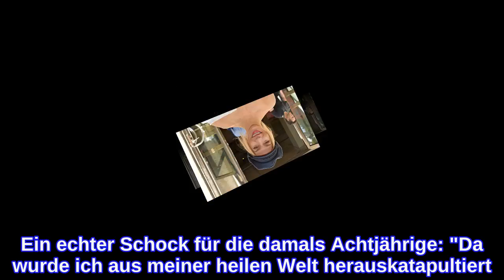"Let's Dance"-Julia Dietze: Sie wuchs als Halbwaise auf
Sie legt ein trauriges Geständnis ab! Schauspielerin Julia Dietze (37) überzeugt stets mit ihrer positiven Ausstrahlung – sei es auf dem Let's Dance-Parkett an der Seite von Profi Massimo Sinató (37) oder auf den Fernsehbildschirmen in Serien wie "Beck is back". Die lebensfrohe Blondine hat immer ein Lächeln auf den Lippen – und das, obwohl sie schon in ihrer frühen Kindheit ihre Mutter verlor!Julia war noch ein junges Mädchen, als ihre Mutter die niederschmetternde Diagnose Hautkrebs erhielt. Trotz Chemotherapie, während der sie ihre kompletten Haare verlor, habe sie den Kampf gegen die Krankheit nicht gewinnen können. Ein echter Schock für die damals Achtjährige: "Da wurde ich aus meiner heilen Welt herauskatapultiert. Heute bin ich daher vorsichtig beim Sonnenbaden und lasse meine Muttermale regelmäßig untersuchen." Das Schicksal ihrer Mutter habe sie also unglaublich sensibilisiert. Ihre Gesundheit hat für die 37-Jährige oberste Priorität.Aktuell hat Julia allerdings mit einem Wehwehchen der ganz anderen Art zu kämpfen. Beim Training mit ihrem Coach und Tanzpartner Massimo hat sich die Beauty wohl einen Muskelfaserriss zugezogen. Aufhalten lässt sie sich davon aber nicht. Sie wird die Zähne zusammenbeißen und auch am kommenden Freitag wieder über die Tanzfläche schweben.